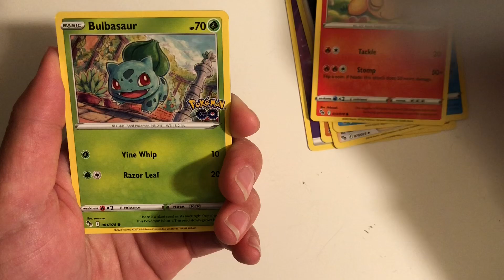Opening Pokémon Cards